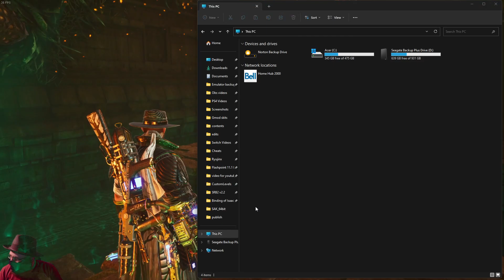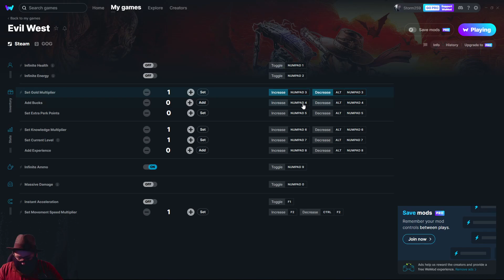Evil West part 9 Trying not to get swamp a**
A dark menace consumes the Old West. In solo or coop, fight with style in visceral, explosive combat against bloodthirsty monstrosities. Eradicate the vampiric hordes with your lightning-fueled gauntlet and become a Wild West Superhero.